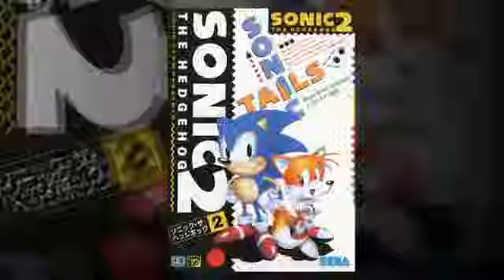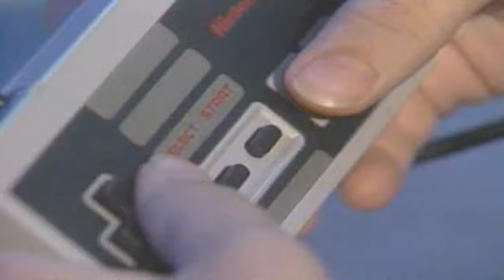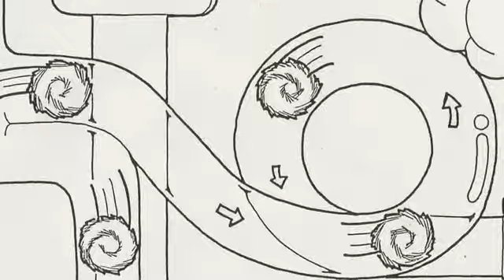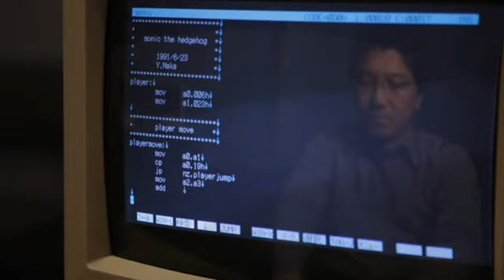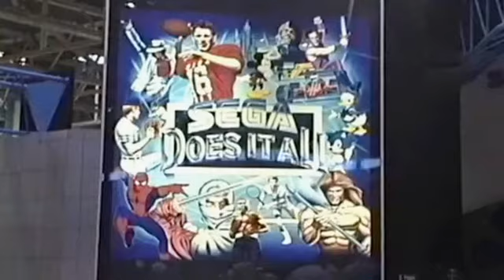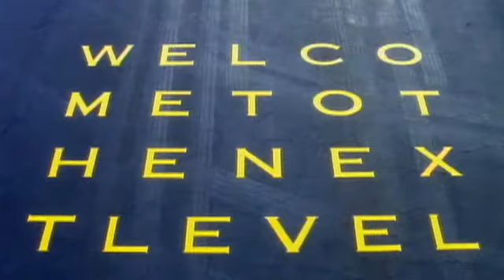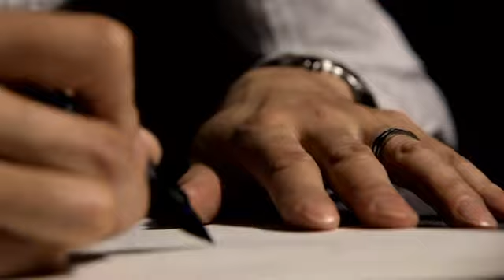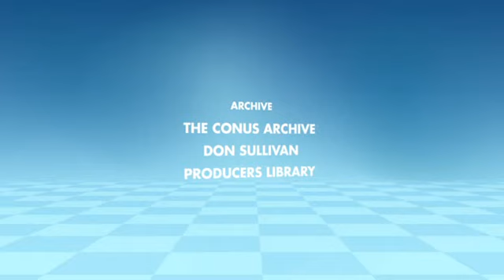Die Geschichte von Sonic: Geburt einer Ikone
Diese besondere Dokumentation befasst sich mit der Geschichte des legendären blauen lgels "Sonic The Hedgehog". Sie erzählt die Entstehungsgeschichte von Sonic und seinen Weg zu weltweitem Ruhum. Interviews mit entscheidenden Personen aus der Vergangenheit und Gegenwart sowie Archivmaterial und Artworks veranschaulichen, dass Sonic auch nach 20 Jahren unaufhaltsam ist.